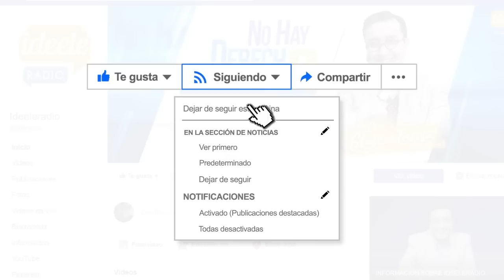🔵 Glatzer Tuesta entrevista a Carlos Cornejo [01-02-2023]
🔵 GlatzerTuesta, conductor de NoHayDerecho de Ideeleradio, entrevista al periodista CarlosCornejo, quien conducía el programa Rimanchik (Hablemos) en TVPerú. [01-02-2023]